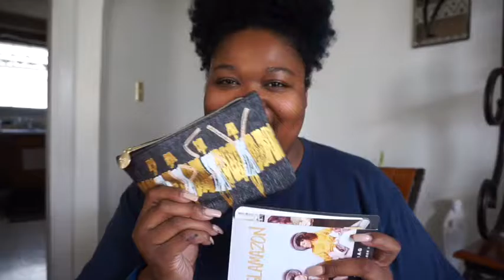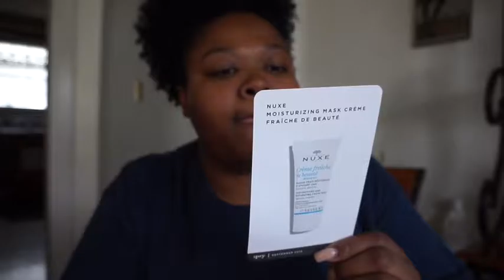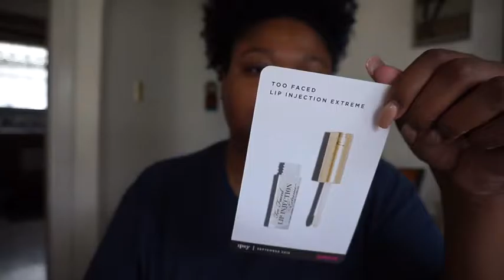September's Ispy Bag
This is my very first Ispy Bag. I think this is going to be a great way for me to explore makeup and different beauty products and all for 10 bucks a month.